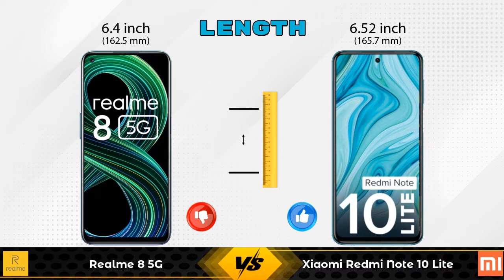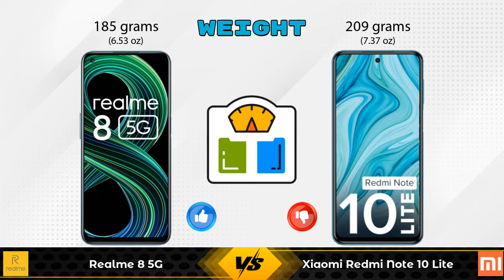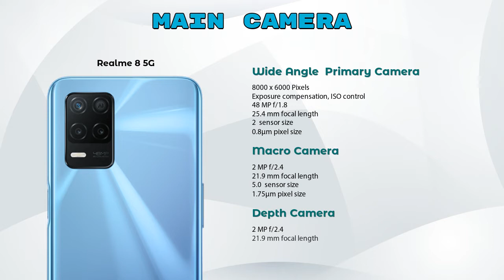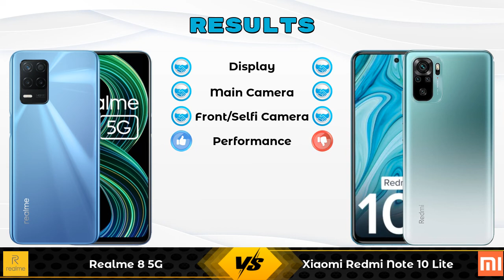Realme 8 5G Vs Xiaomi Redmi Note 10 Lite - Full Comparison [Full Specifications]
In this Video we are Comparing Realme 8 5G Vs Xiaomi Redmi Note 10 Lite with [Full Specifications].

Variant Details:
4 GB / 64 GB - 13999
4 GB / 128 GB - 14999 (Flipkart)
4 GB / 128 GB - 15950 (Amazon)

Variant Details:
4 GB / 128 GB - 15999
4 GB / 64 GB - 13629 (Flipkart)
4 GB / 64 GB - 12999 (Amazon)
$6 GB / 128 BG - 15999 (Amazon)

Realme 8 5G 64GB Vs Xiaomi Redmi Note 10 Lite 128GB full specifications
Xiaomi Redmi Note 10 Lite 128GB Vs Realme 8 5G 64GB full specifications
Realme 8 5G 64GB Vs Xiaomi Redmi Note 10 Lite 128GB comparison
Xiaomi Redmi Note 10 Lite 128GB Vs Realme 8 5G 64GB comparison
Realme 8 5G Vs Xiaomi Redmi Note 10 Lite comparison
Realme 8 5G Vs Xiaomi Redmi Note 10 Lite
Xiaomi Redmi Note 10 Lite Vs Realme 8 5G comparison
Xiaomi Redmi Note 10 Lite Vs Realme 8 5G

Other Compitior Phone with Similar Price Range :

Xiaomi Poco X3 8GB RAM(8 GB / 128 GB) - 18999 , Release Date :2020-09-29
Xiaomi Redmi 9 128GB(4 GB / 128 GB) - 9999 , Release Date :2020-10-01